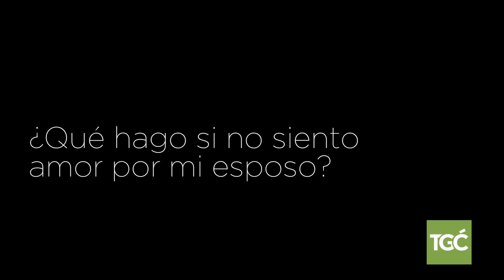¿Qué hago si no siento amor por mi esposo? | Patricia Namnún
Aun en el mejor de los matrimonios es posible entrar en un momento donde no sentimos amor por nuestra pareja. En este video, Patricia Namnún nos aconseja qué hacer si este es nuestro caso.